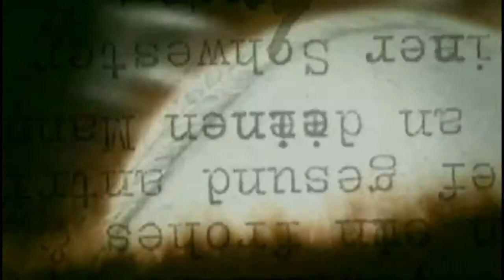Buffy - The Vampire Slayer Season 4B Opening Credits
abertura da serie Buffy !!!